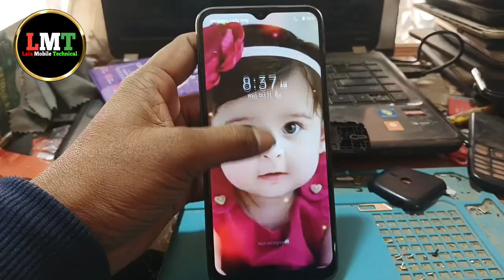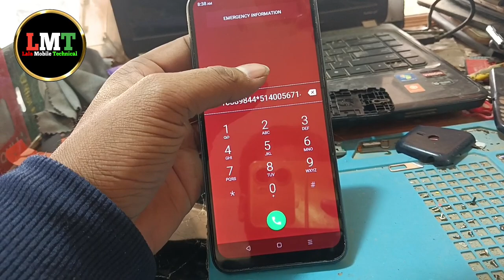mobile damage problem solution ! मोबाइल की हड्डी और डिस्प्ले टूट जाए तो कैसे बनवाएं !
queries solved :-

mobile damage problem solution solve
phone damage problem solution
mobile Tut jaaye to kya Karen
mobile ki haddi kaise lagaen
phone girkar Tut jaaye to kya Karen
phone ka haddi display kaise lagvaen
mobile aadha Ho jaaye to kaise banvaen
mobile Aadhi Aadhi Tut jaaye to kya Karen
mobile kaise banvae ki Chennai na pade
mobile ka haddi kaise change Karen
Phone ko kaise banvae ki Chennai na pade
mobile ka display haddi kaise change Karen
mobile hamari Aadhi Ho jaaye to banvae ki na banvae
mobile ka display haddi Tut jaaye to banvae ki na banvae
mobile ki body Tut jaaye to kaise banvaen
mobile haddi damage problem solution
phone ki haddi problem solution